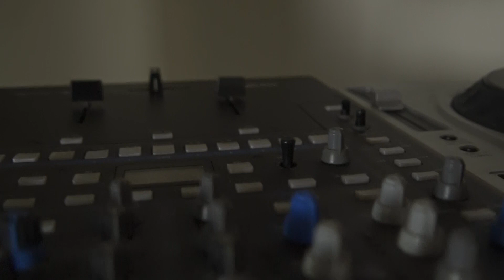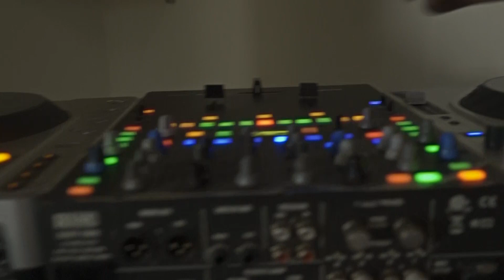Amasomo y'umwuga W'ubu Dije (DJ Lesson) Part 1